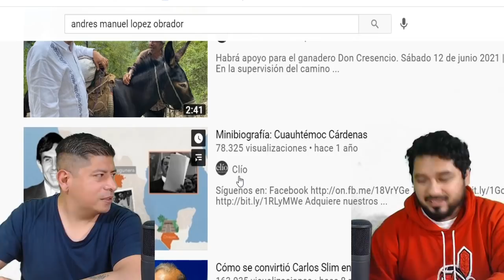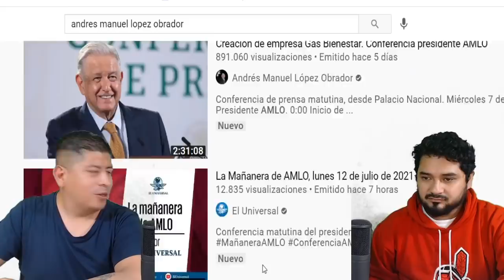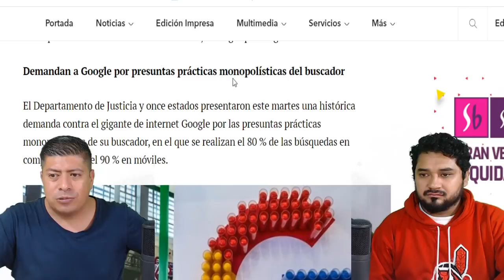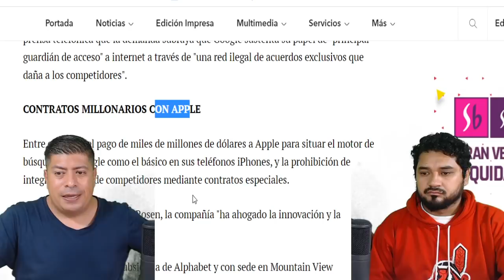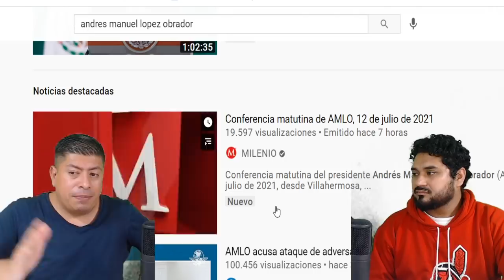¡YA SALIÓ EL PEINE! GOOGLE EMBARRADO EN CORRUPCIÓN DESDE PEÑA NIETO, YA HAY DENUNCIA FORMAL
Denuncian a Google por contratos directos desde el Gobierno de Enrique Peña Nieto, fue de forma directa